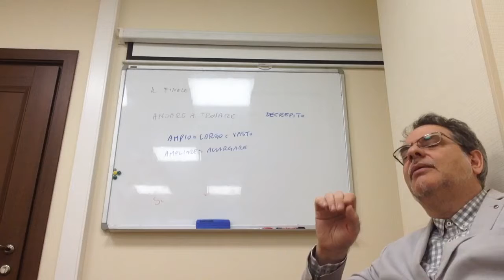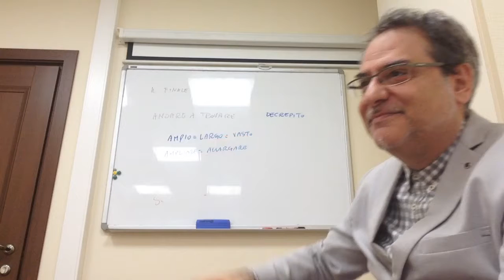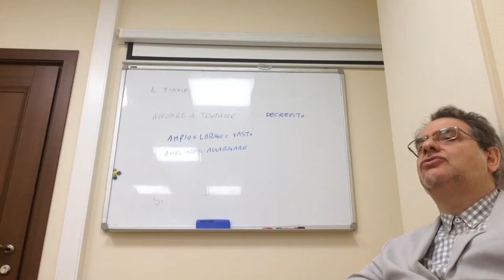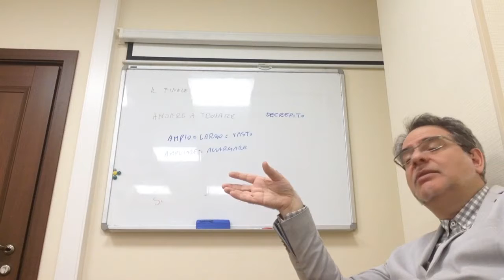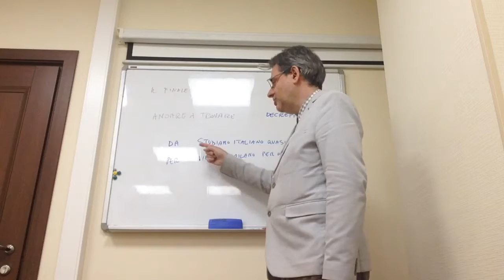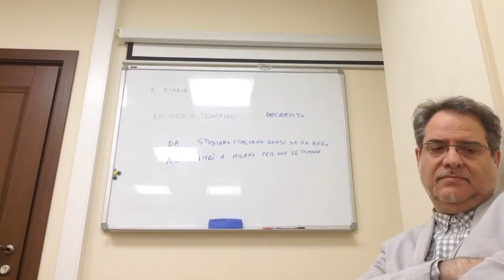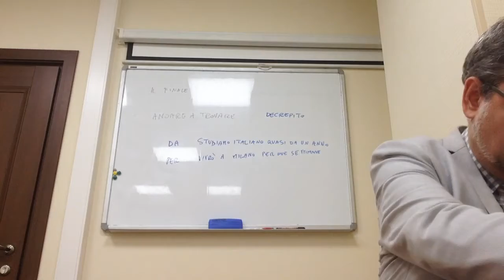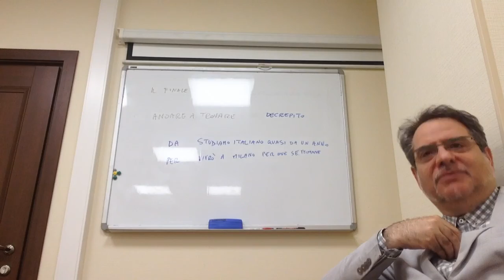I giornali italiani